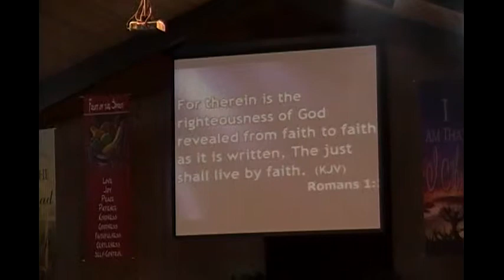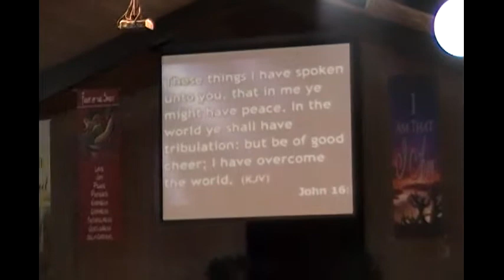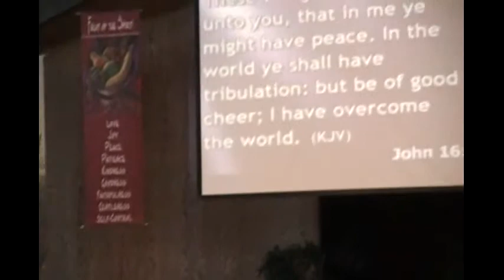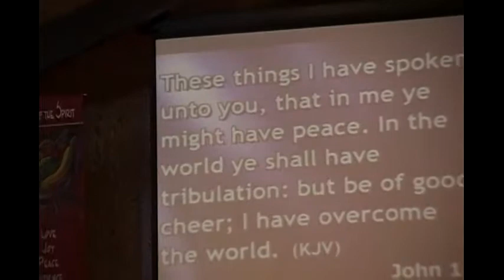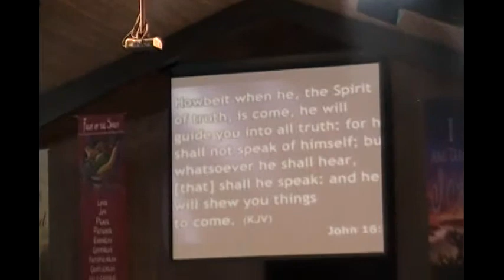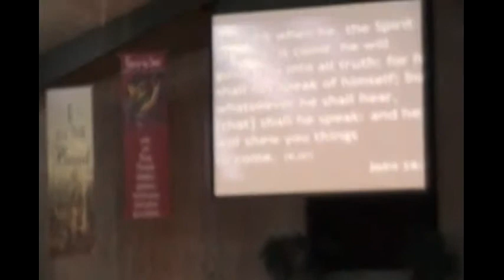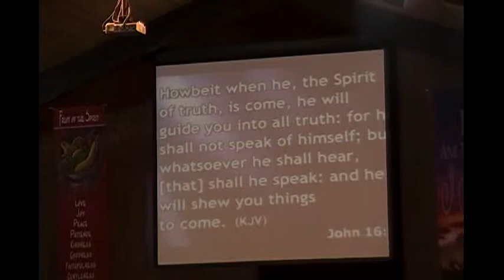7-27-2011 Pastor/Evangelist/Prophet Robert Scales Part 5 of 6